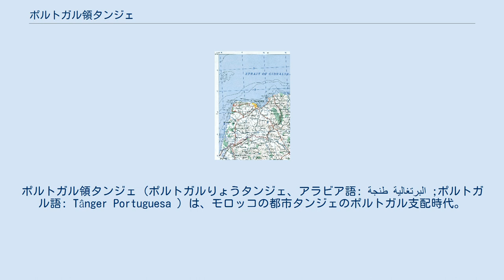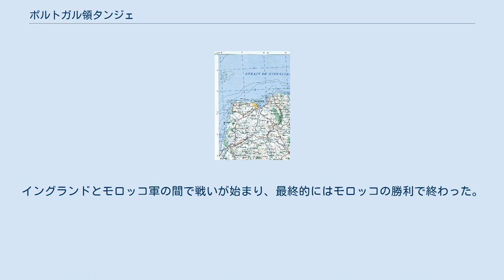ポルトガル領タンジェ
ポルトガル領タンジェ（ポルトガルりょうタンジェ、アラビア語: طنجة البرتغالية‎ ;ポルトガル語: Tânger Portuguesa ）は、モロッコの都市タンジェのポルトガル支配時代。
1471年から1580年まで、および1640年から1661年まではポルトガル王国によって統治され、1580年から1640年まではイベリア連合の一部としてポルトガル評議会によって統治された。
 ポルトガルはかねてからタンジェの占領に挑んでいたが、1437年、1458年、そして1464年の試みはいずれも失敗した。
1471年のアシラー征服の後で成功した。
ポルトガルはこの時期に複数のヨーロッパ風の建築物を建てた。
その後、モロッコのワッタース朝は1508年、1511年、1515年に奪回を試みたが成功しなかった。
 モロッコとポルトガルが戦ったアルカセル・キビールの戦いによって1580年のポルトガル継承危機が起きてイベリア連合が成立したことで、1580年から1640年まではポルトガル評議会の下でタンジェは統治された。
 ポルトガル王政復古戦争の後、タンジェの主権はポルトガル王国に割譲された。
 1661年、タンジェは持参金としてイングランドに譲られた。
イングランドとモロッコ軍の間で戦いが始まり、最終的にはモロッコの勝利で終わった。